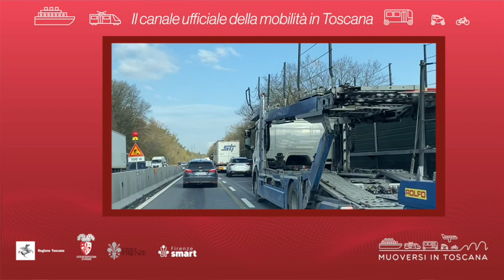Muoversi in Toscana - Edizione delle 19 del 28 agosto 2023